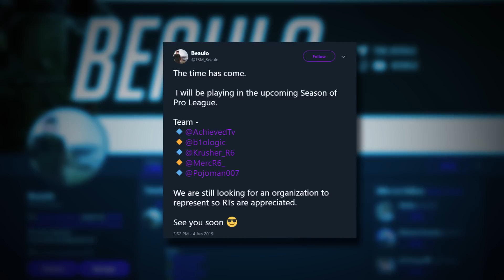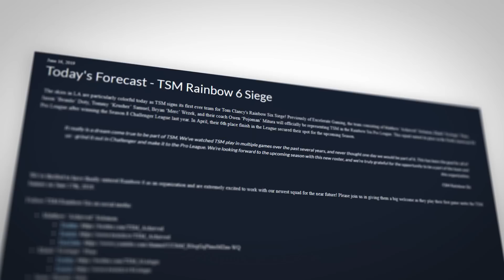How Siege's Teenage Prodigy Went From Suspect to Superstar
Since creating his channel in 2016, Jason "Beaulo" Doty has amassed one of the most fanatical followings in esports.

Regularly uploading montage videos in which he makes Diamonds look like Coppers, he has amassed over 800 000 followers on YouTube.

Whether he's pulling off his signature one-taps, executing an impossible wallbang, or just demolishing pro players,  Beaulo has gone from a pubstar who everyone accused of hacking to the most highly-touted prodigy the game has ever seen.

And now, he’s finally 18, old enough to compete in Pro League, and be the face of TSM’s newest Siege roster. It’s official: this YouTuber’s hit the big-time, and everyone wants to know the same thing:

When does Beaulo play?

You can find more Siege esports action, including the Six Major Raleigh 2019, at these links:

Written by: Dimitri Pascaluta (@DPascaluta)
Edited by: Simmy Fong (@sifolyy)
Hosted by: Daniel Rosen (@Daniel_Rosen)
Graphics by: Diego Bernal Gómez (@diegomographics) and Shihab Mian (@shihabmian)

Thumbnail image courtesy: Jennika Ojala/DreamHack